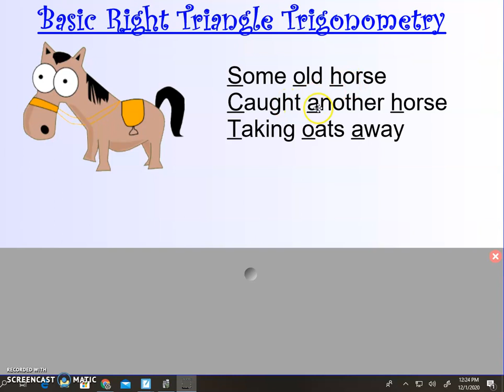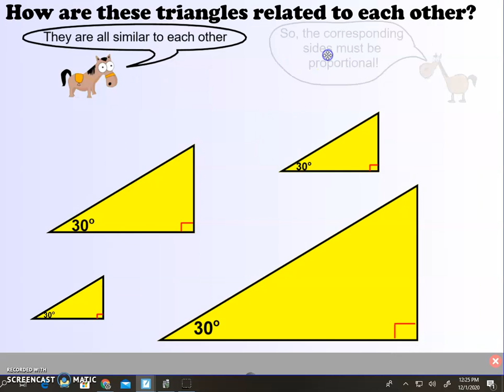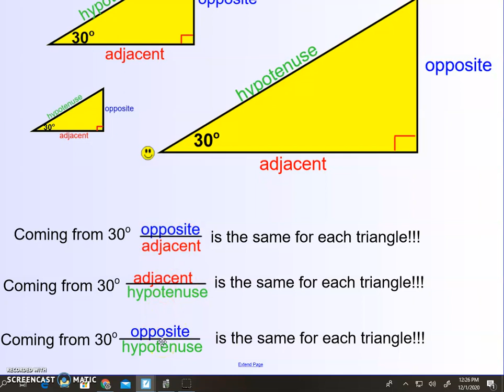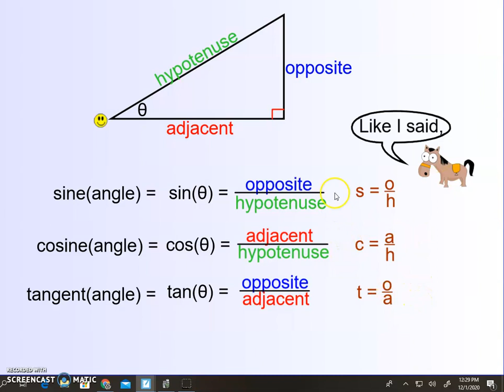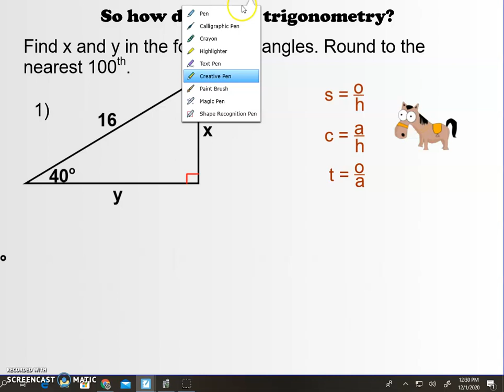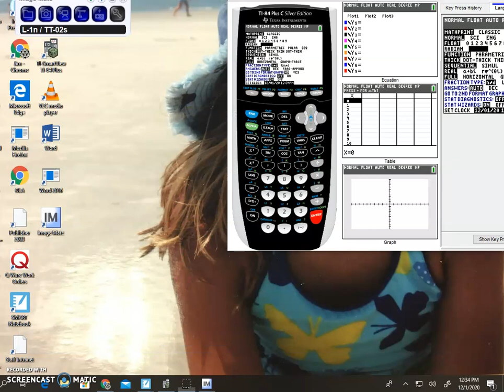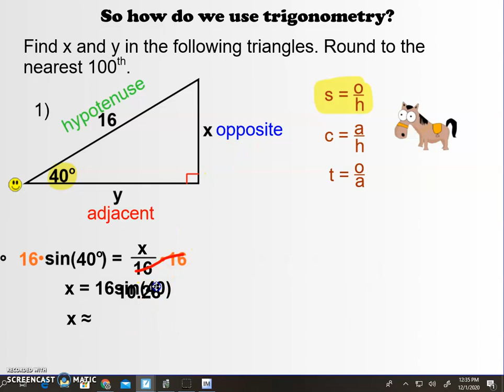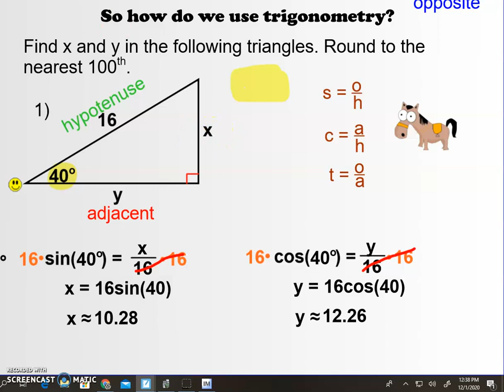Basic Right Triangle Trigonometry Part 1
This video serves as an introduction to right triangle trigonometry. It introduces sine, cosine, and tangent and shows how to use basic trig to find missing sides. Part 2 continues this lesson and Part 3 shows how trigonometry is used to find missing angles with the introduction of inverse trig functions.